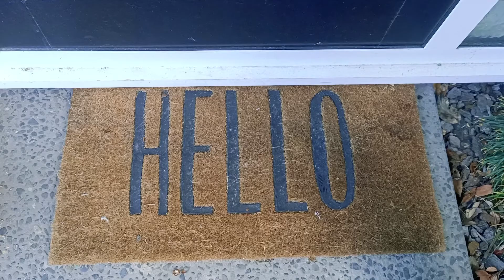We will be live this Sunday!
Even though we can't meet in person, we are excited to meet online Sunday morning 10am right here and on Facebook.